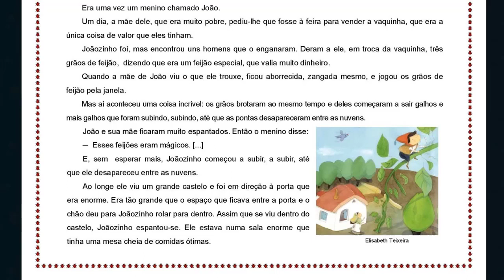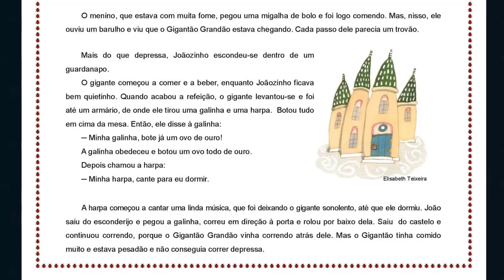A rotina de histórias infantis - João e o Pé de Feijão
Inscrevam-se também no canal de Pierre Player...ele possui paralisia cerebral e tem um canal de jogos...